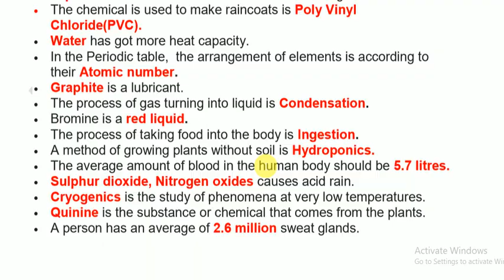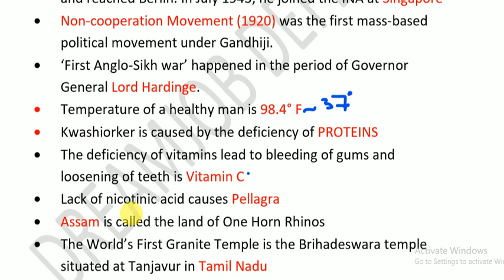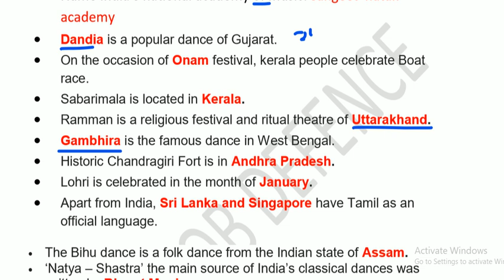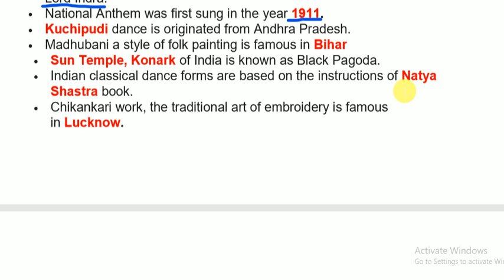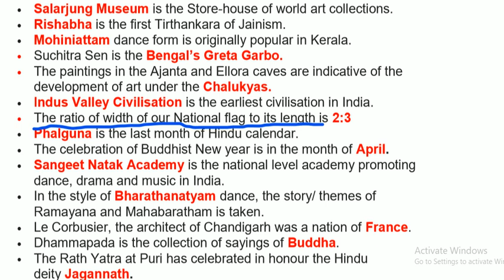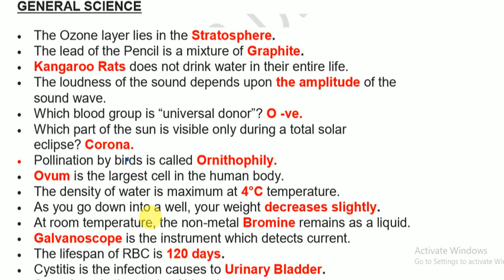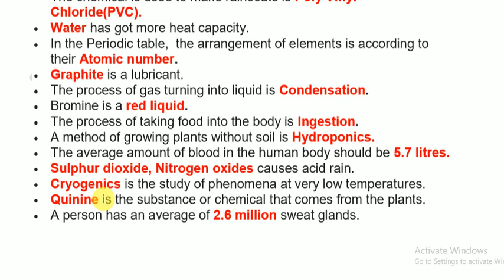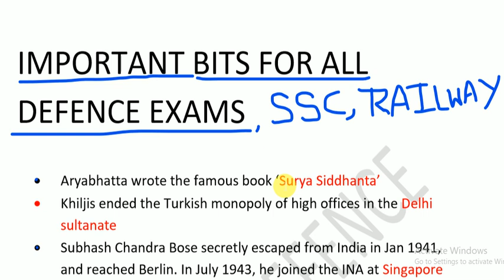PDF NAVAL DOCKYARD APPRENTICE MOST IMPORTANT BITS PDF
NAVAL DOCKYARD APPRENTICE MOST IMPORTANT BITS, MUMBAI KARWAR, VISAKHAPTNAM

Water has got more heat capacity.
 In the Periodic table, the arrangement of elements is according to
their Atomic number.
 Graphite is a lubricant.
 The process of gas turning into liquid is Condensation.
 Bromine is a red liquid.
 The process of taking food into the body is Ingestion.
 A method of growing plants without soil is Hydroponics.
 The average amount of blood in the human body should be 5.7 litres.
 Sulphur dioxide, Nitrogen oxides causes acid rain.
 Cryogenics is the study of phenomena at very low temperatures.
 Quinine is the substance or chemical that comes from the plants.
 A person has an average of 2.6 million sweat glands.